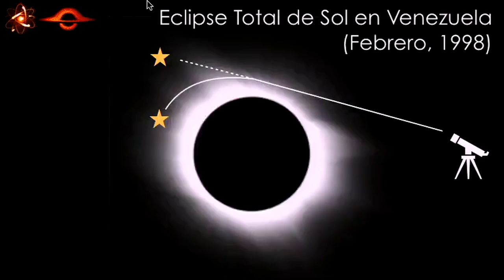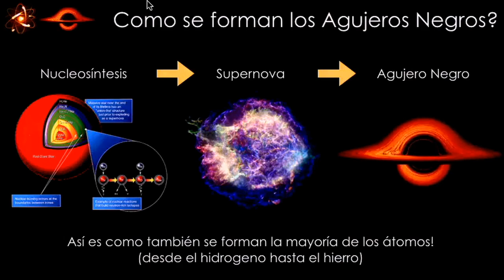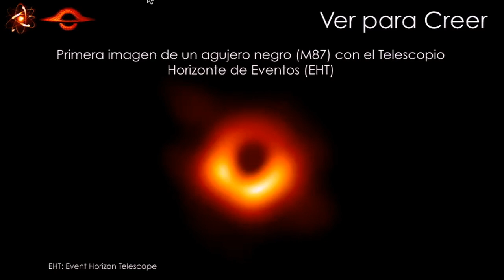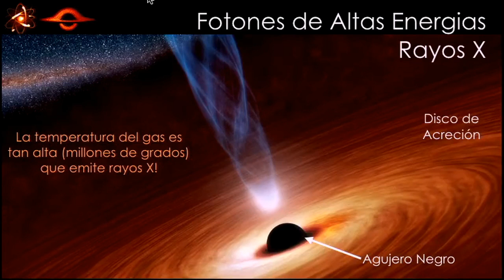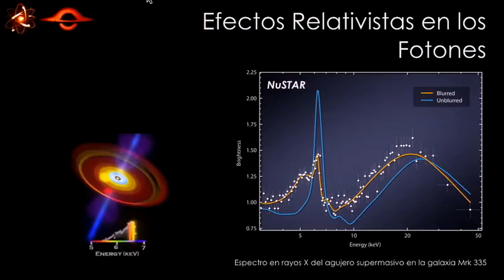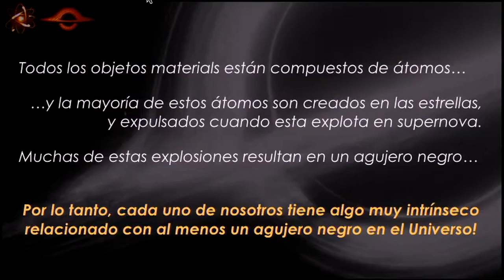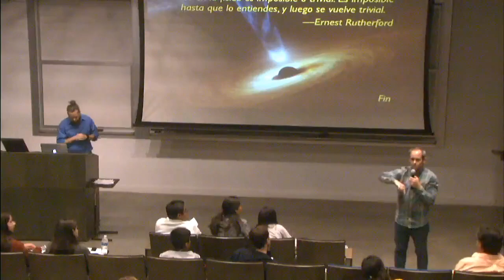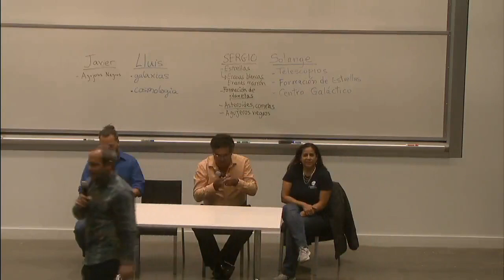De los Atomos a los Agujeros Negros - Javier Garcia - 02/28/2020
En esta charla hablamos sobre como las observaciones astronómicas y la mecánica cuántica nos permiten estudiar las propiedades de los agujeros negros.  Presentación: 05:45; Bloque de preguntas con el ponente: 33:16; Bloque de preguntas con el panel: 52:22

Fecha: February 28, 2020
Orador: Javier Garcia
Titulo: De los Atomos a los Agujeros Negros
Resumen: Hace más de cien años nacieron casi simultáneamente dos teorías que transformarían la descripción física de nuestra realidad: la mecánica cuántica y la relatividad general. La mecánica cuántica nos permite entender cómo se estructuran los átomos y cómo interactúan las partículas elementales que los componen para dar lugar a la materia y, así, a todos los objetos materiales que conocemos. En esta exhaustiva lista incluimos hasta los agujeros negros, esos enigmáticos cuerpos celestes que comprometen las leyes de la física que establece firmemente la teoría de la relatividad. En esta charla discuto cómo las observaciones astronómicas y nuestros conocimientos cuánticos de los átomos nos están permitiendo desentrañar las propiedades de los agujeros negros, y cómo a su vez, estos titanes del espacio se han convertido en el mejor laboratorio que disponemos para estudiar las propiedades básicas de la materia.